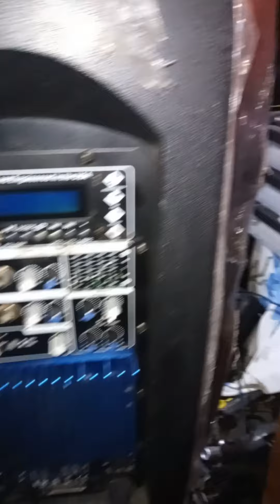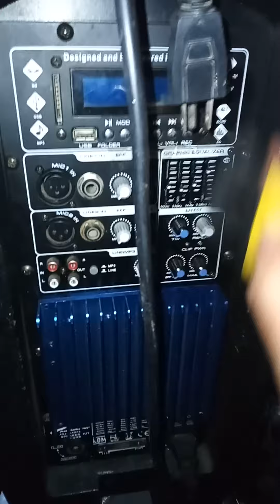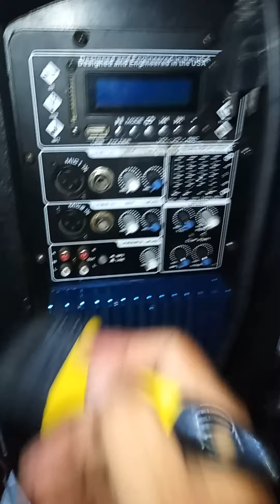después del mantenimiento bafles sony